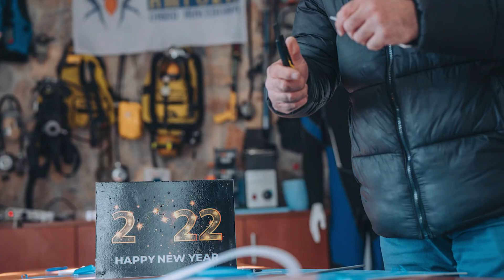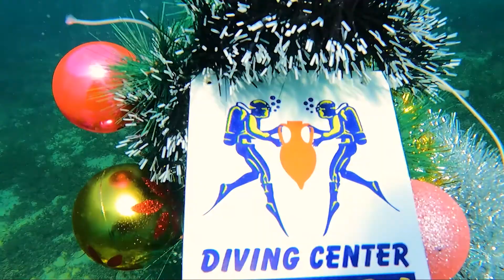Нуркачите на Амфора ја украсија новогодишна таелка под вода, Охридско Езеро 2021